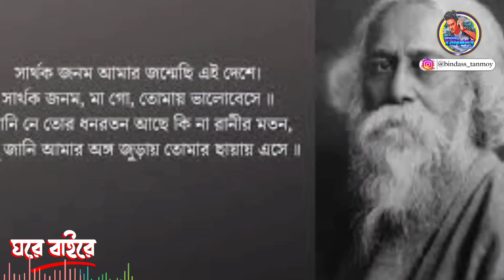২৫ শে বৈশাখ রবীন্দ্রনাথ ঠাকুর ||history of rabindranath tagore || Bangla podcast || Bindass TANMOY.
HI Friends !
Its all about entertainment. VLOGS || PODCAST storytelling || Interviews || ROASTING

Smoking and alcohol consumption is injurious to health.